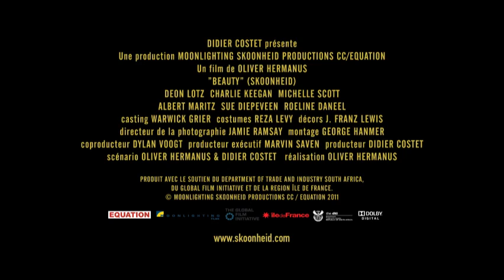BEAUTY d'Oliver Hermanus - trailer VOSTF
Le film sort sur les écrans français le 12 octobre 2011.
Festival de Cannes - Un Certain Regard.
Queer Palm 2011.